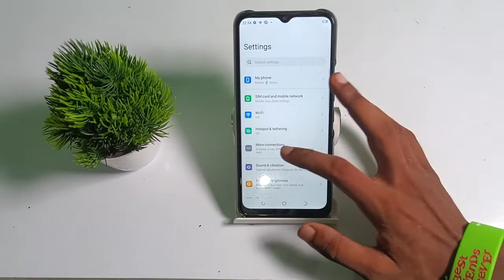how to off dial pad tones Tecno spark go